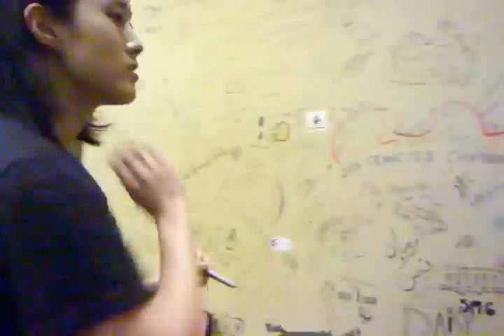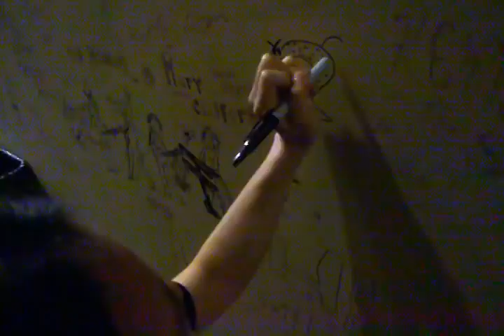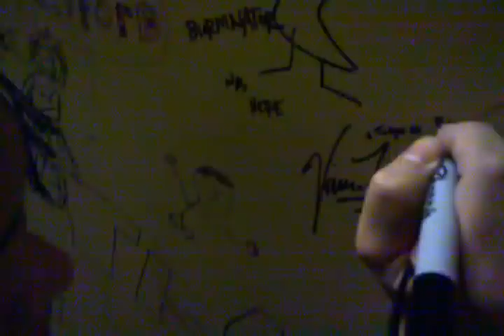Vienna and Tokyo Teng sign the wall at the Freight and Salvage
Vienna Teng and her sister Tokyo sign the green room wall of the Freight and Salvage in Berkeley, CA on December 30, 2011.